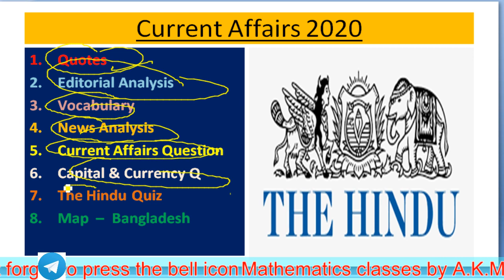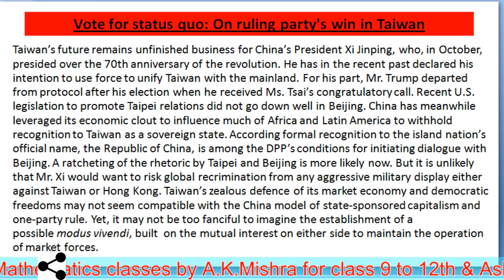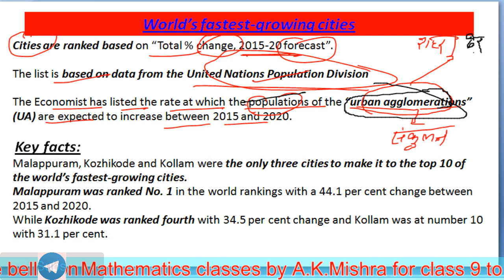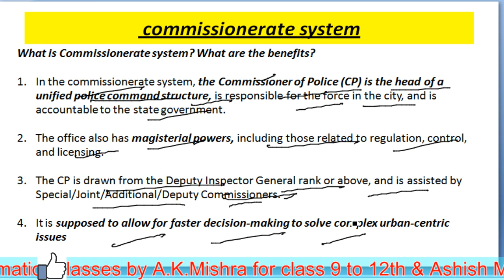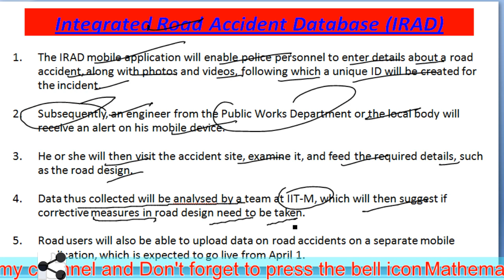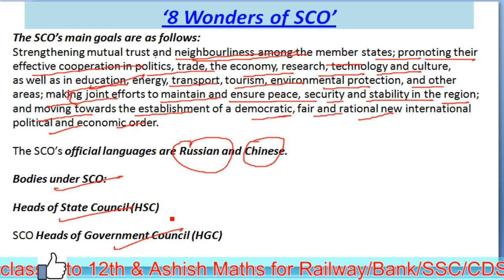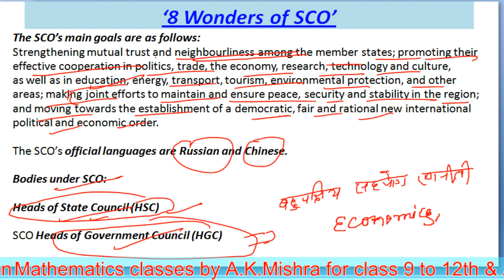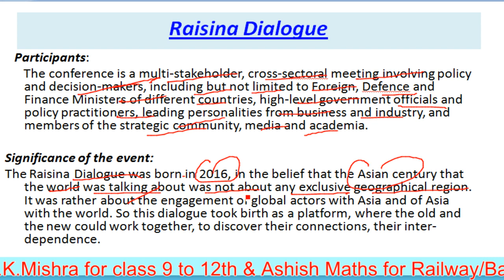14 Jan 2020 THE HINDU & PIB NEWSPAPER ANALYSIS UPSC/CDS/CAT/BANK/SSC MISSION 2020 BY ASHISH SIR